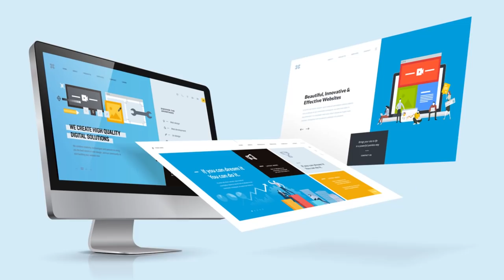Mithuna Rasi September Rasi Phalalu 2020 | September Midhuna Rasi Phalalu 2020 | Kameswara Sarma